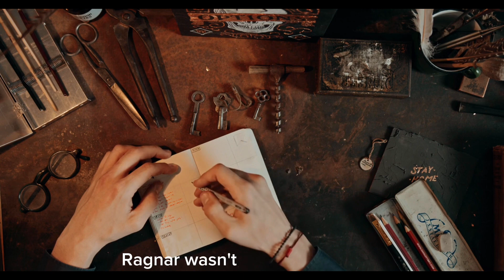Ragnar Lodbrock:Unveiling the Legend of a Viking hero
Delve into the captivating legacy of Ragnar Lodbrok, a legendary Norse figure whose enigmatic life has intrigued historians and storytellers for centuries. In this thought-provoking video, we unravel the fascinating tales surrounding Ragnar, from his fearless exploits as a warrior and raider to his complex family dynamics and impact on Viking history. Join us as we navigate through the sagas and historical accounts, shedding light on the man behind the myth and exploring the lasting imprint he left on the world. Whether you're a history enthusiast or simply curious about ancient legends, this video offers an insightful journey into the life and times of Ragnar Lodbrok.

Please comment what should we do next:)